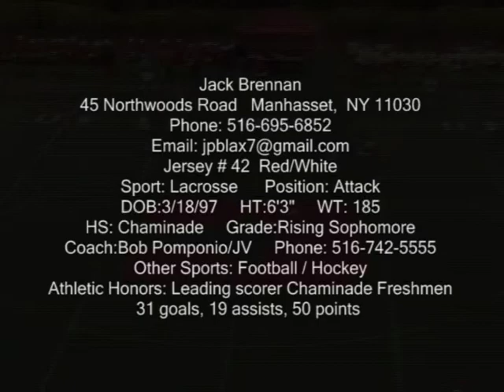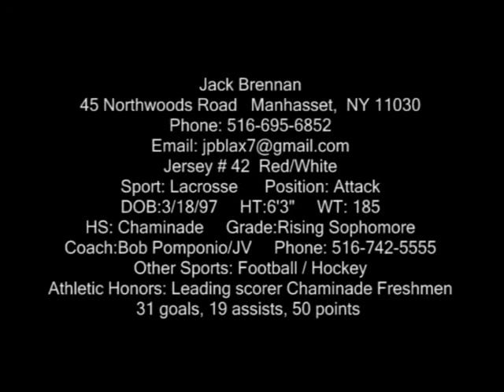Jack Brennan Lacrosse Highlights